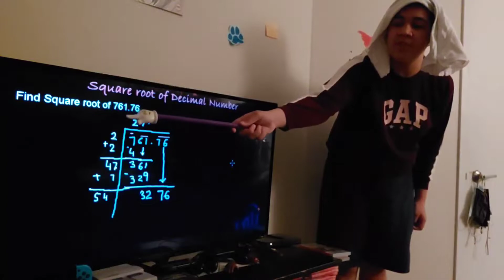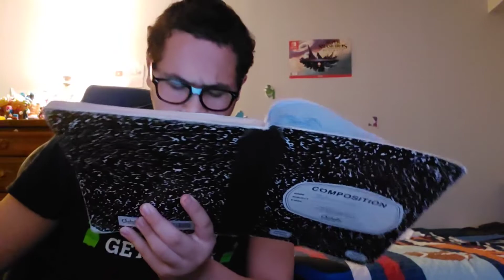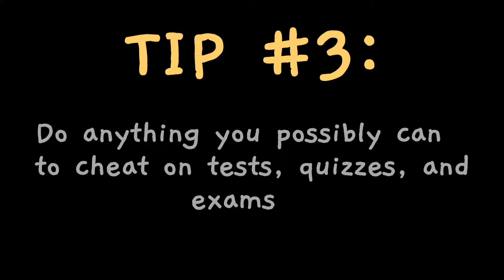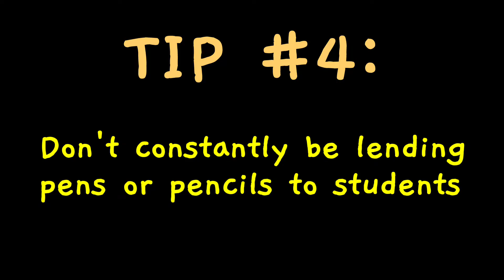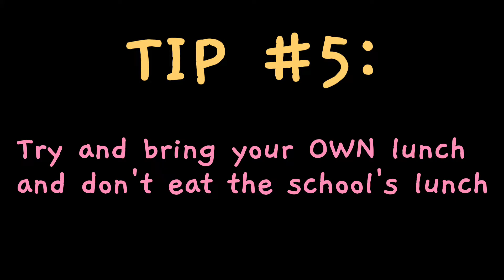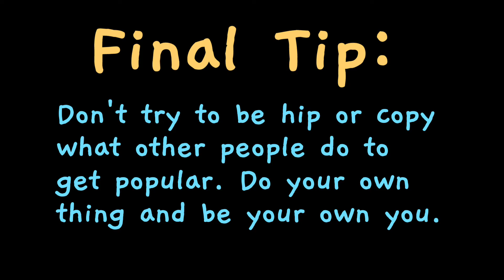Joshua Lara's Tips For Freshman Highschoolers And Anybody Starting School 🏫🎒🍎✏️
September's back (Yay...) so now I guess it's the perfect time to give y'all some advice that can kind of help you out when you're struggling. This video is mostly made for comedy and entertainment purposes and you guys probably shouldn't take advantage of the things that are done in this video but if you want to try it for yourselves go right ahead. But either way hope y'all enjoy this video cuz it was kind of a chore to make and even more of a chore to edit everything.